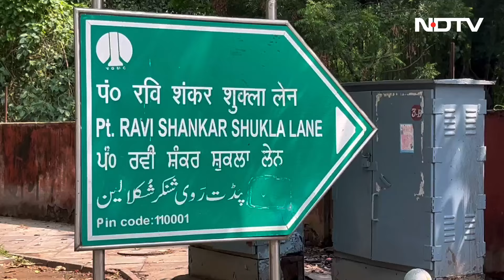Aam Aadmi Party का पता बदलने वाला है, देखिये AAP के नए दफ़्तर से Ground Report | AAP New Offices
AAP का पता बदलने वाला है, देखिये AAP के नए दफ़्तर से Ground Report